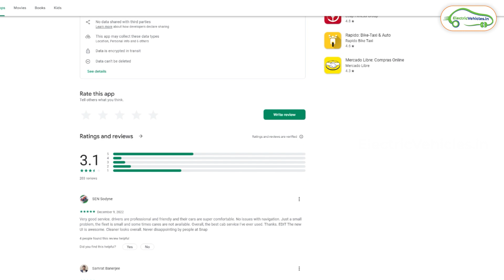Electric Vehicles CAB service | Snap E - Ola Uber Competitor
In This video, we present Snap E cab service that employs only Electric Cars and is thus better positioned to compete with Ola or Uber in terms of lower operating fares and vibration and noise-free ride that is also clean for the environment

Snap E cab